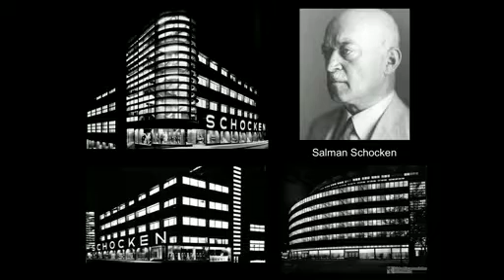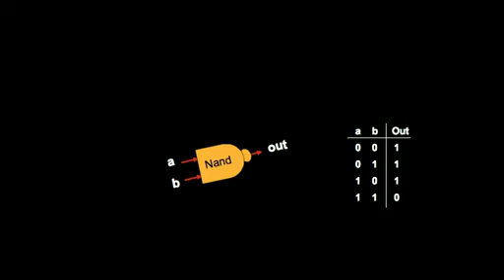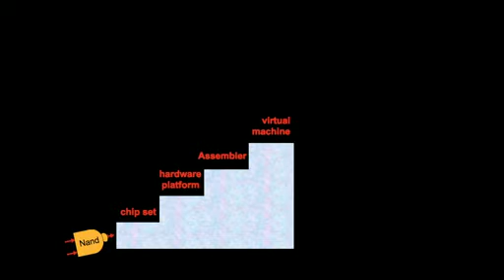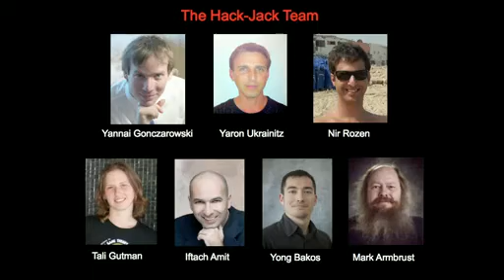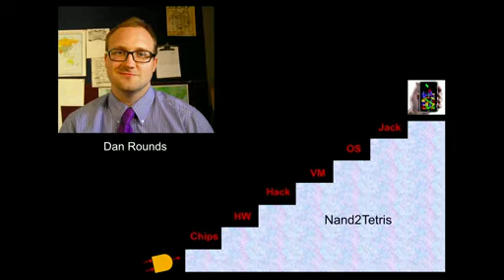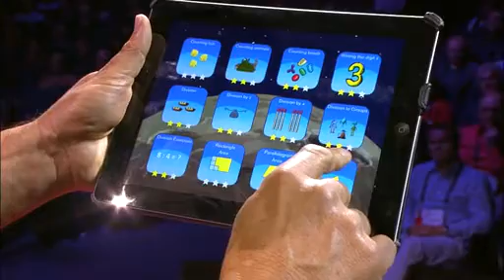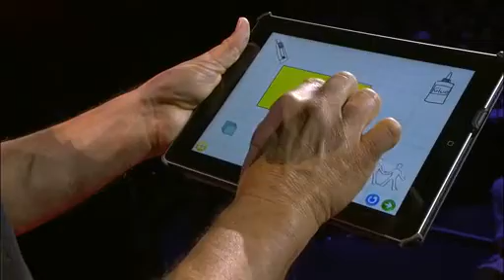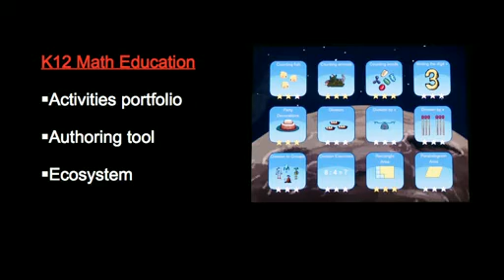1570 2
أفكار تستحق النشر والاهتمام
يقدم الفيديو تجربة في نشر التعلم ذو المعنى وفكرة رائعة في توظيف التكنولوجيا في التعلم والتعليم